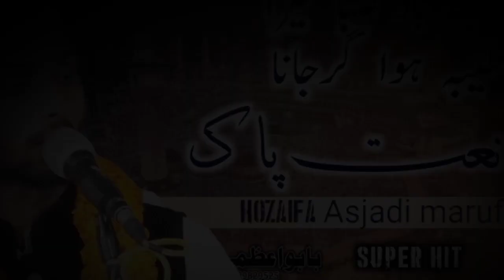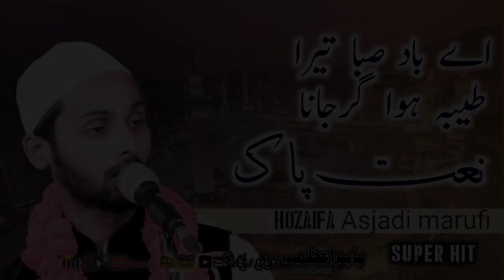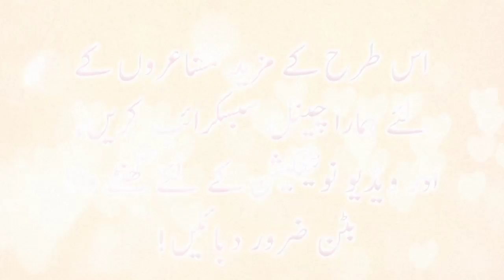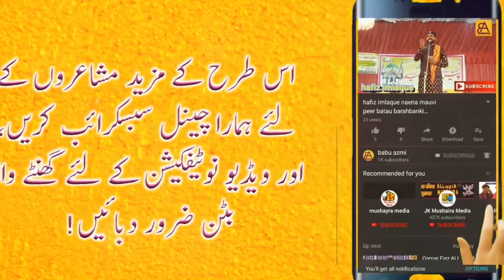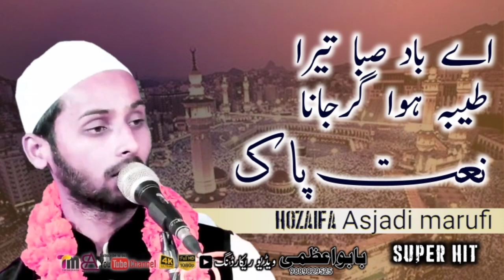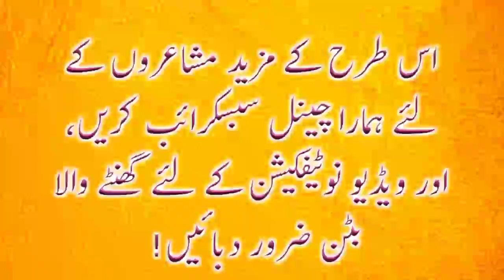Hozaifa asjadi marufi!!! NAAT!!! Ae bade saba taera taiba ho